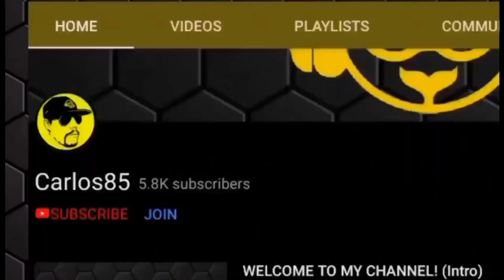TOAD CIRCUIT - 33.773 | 138 NONSTOP (2x red shell, bomb frenzy + INSANE SNIPE!) | Mario Kart Tour